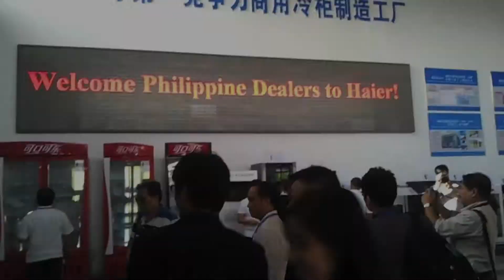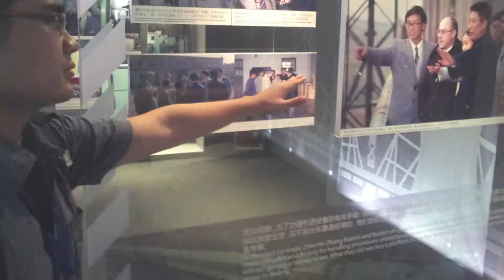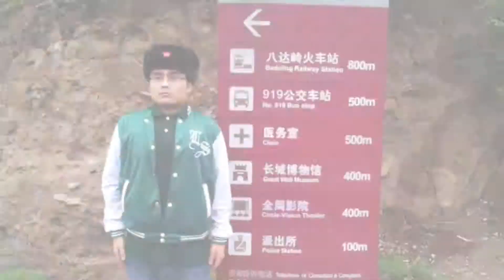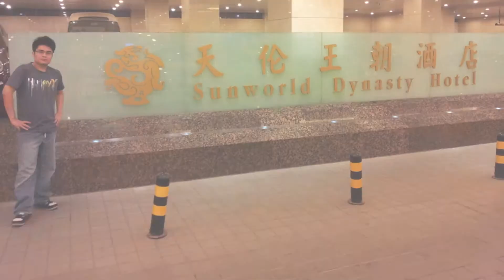kato china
2012 Kato China Trip